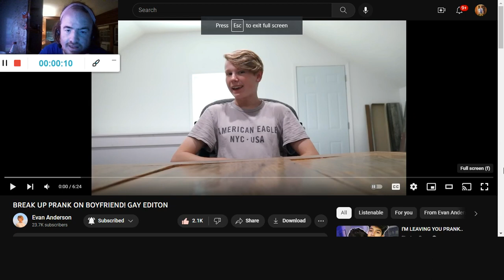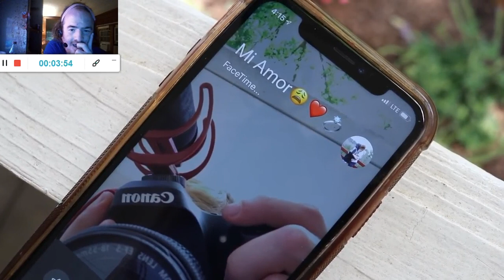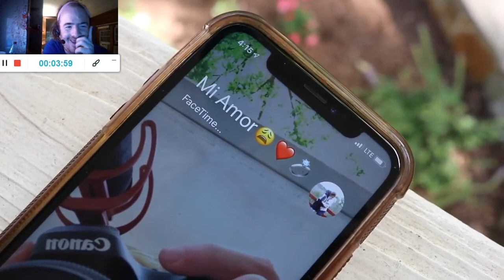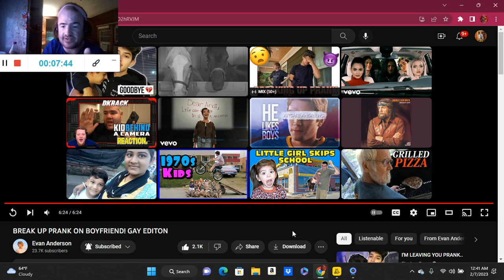BREAK UP PRANK ON BOYFRIEND! GAY EDITON (Reaction; #2715)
Another Reaction;

Shoutout to @evananderson7959

Drop A Like for more @evananderson7959 Reactions;